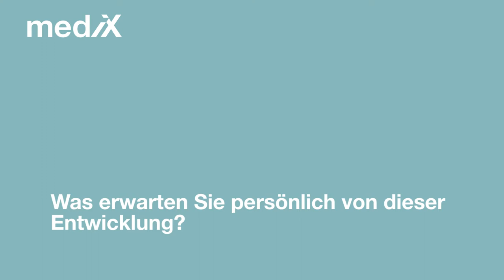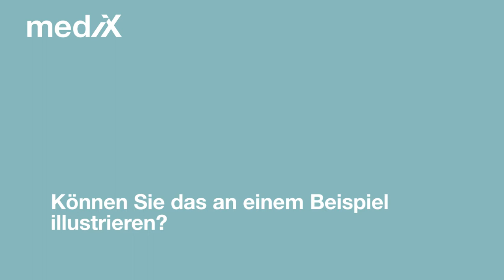Simone Lanz von mediX bern zur Zukunft der MPA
Im Anschluss an Ihre Präsentation im Workshop im Rahmen des fmc-Jahressymposiums 2014 äussert sich Simone Lanz-Ryf über die Zukunft des Berufs der medizinischen Praxisassistentin (MPA). Gerade im Rahmen von Ärztenetzwerken und Gruppenpraxen böten sich engagierten Mtarbeitenden in diesem Beruf ganz neue Chancen. Sie zeigt, wie sie diesen Beruf in der Praxis Bubenberg in Bern und unter den MPAs des mediX-Ärztenetzes im Grossraum Bern aufgewertet hat.